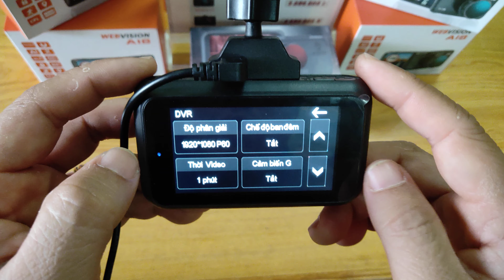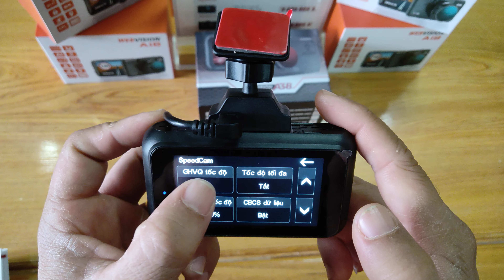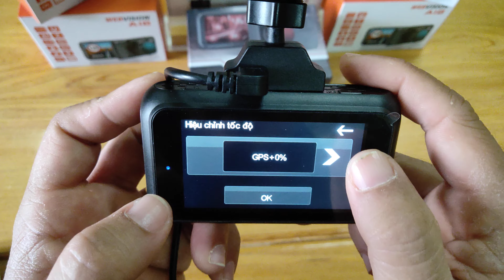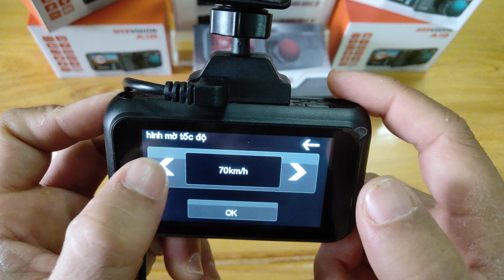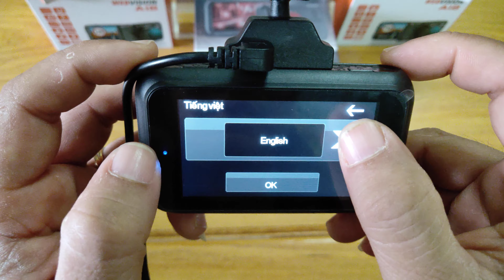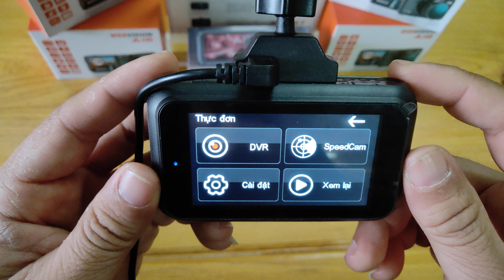Hướng Dẫn Cài Đặt Tất Tần Tật Về Camera Hành Trình Webvision A38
Trong video này mình sẽ hướng dẫn chi tiết các tính năng có trên mẫu Camera hành trình Webvision A38
💥 Camera hành trình A38 SIÊU CHẤT sở hữu CÔNG NGHỆ CẢM BIẾN CỬ CHỈ nhạy bén
📌 Khả năng CẢNH BÁO GIAO THÔNG chính xác khi áp dụng cả 2 tính năng quét biển báo và lấy dữ liệu từ Navitel
📌 Thiết kế hiện đại, kết hợp cùng màn hình cảm ứng 3 inch hỗ trợ thao tác thuận tiện.
📌 Khả năng ghi hình kép trước 4K
📌 Camera Sau (1080P)  có thang chia vạch hỗ trợ lùi xe an toàn
📌 Kết nối Wifi nội bộ, cập nhật Firmware trực tiếp - xem lại dữ liệu ghi hình thuận tiện
💦 Bạn đã SẴN SÀNG để trải nghiệm sản phẩm camera hành trình Webvision A38 chưa? Để lại bình luận để nhận thông tin sản phẩm nhé !

🏬 Cơ sở 1: Số 33, Ngõ 121 Thái Hà, Đống Đa, Hà Nội
 🏬 Cơ sở 2: Số 232/17 Cao Thắng, Phường 12, Quận 10, Tp.HCM
🏬 Cơ sở 3: Số 150 Phan Triêm, Hoà Xuân, Cẩm Lệ, Đà Nẵng